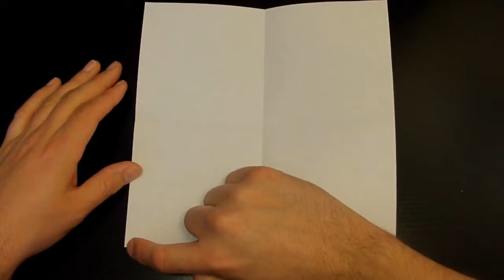How to make: Origami Heart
Easy step-by-step tutorial on how to make: Origami Heart.